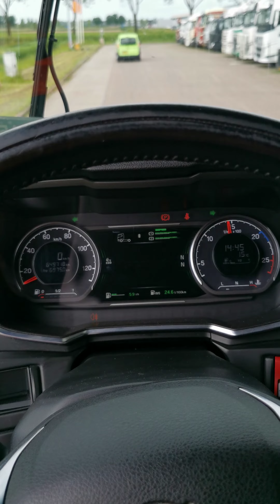Kleyn Trucks - SCANIA R450 2017 649,717 km